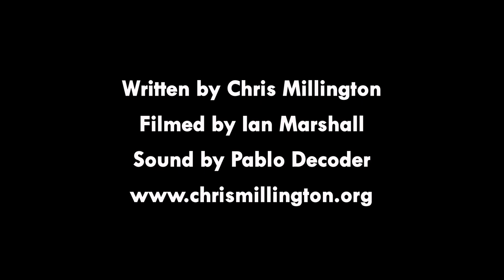Red Heart by Chris Millington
I wrote this song on researching the links between the south west and the Spanish civil war. I discovered the story of Harry Glasson, a Cornish blacksmith who travelled to Spain in 1936 to fight against Franco's army along with some brief transcripts of the letters he sent to his family back in England on which I based the song. A link to his story can be found here